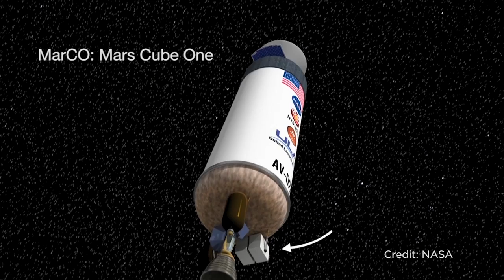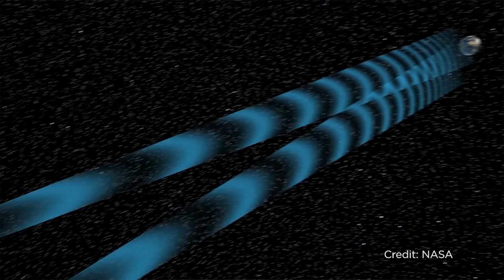An InSight on Mars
In this episode of The Element, Jesse Rogerson covers the InSight mission, NASA’s latest spacecraft heading to Mars.